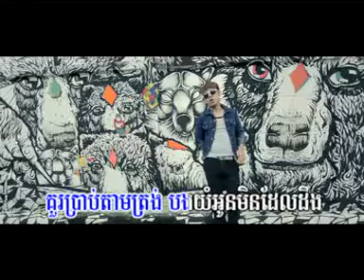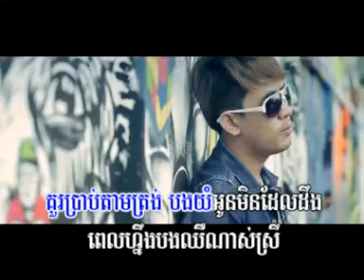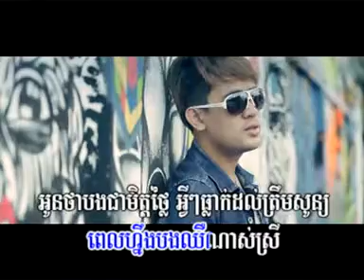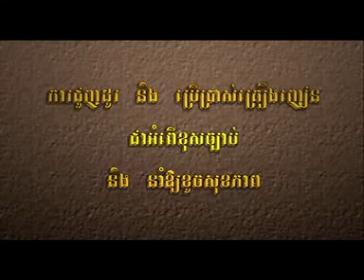[Town VCD Vol 33] Bong Yum Oun Min Del Deng by Nam Bunnaroth